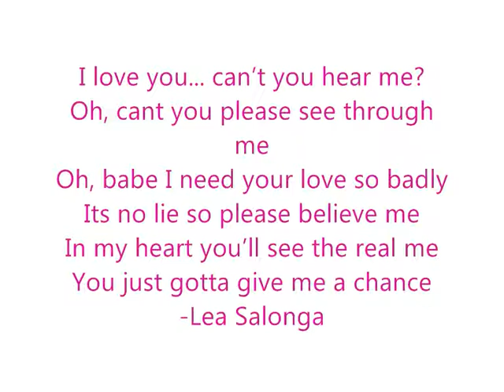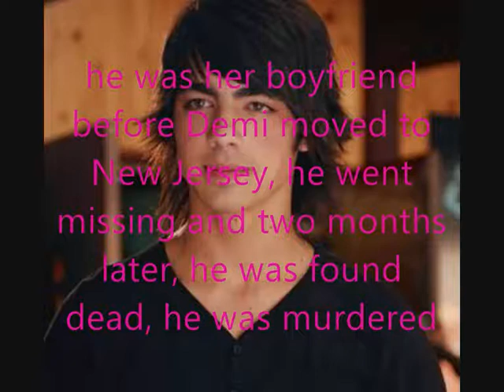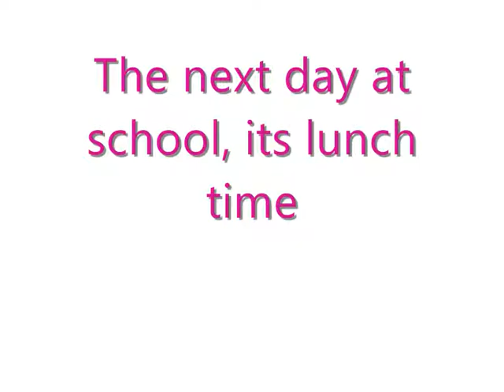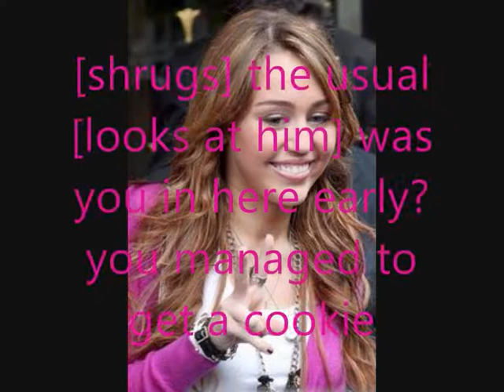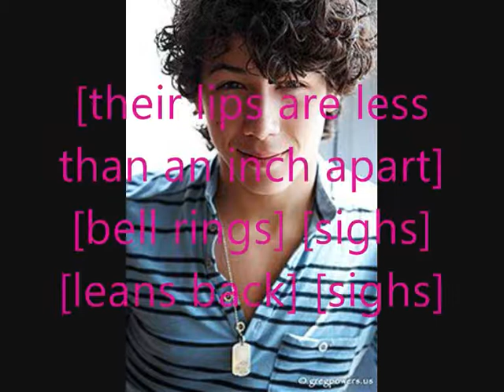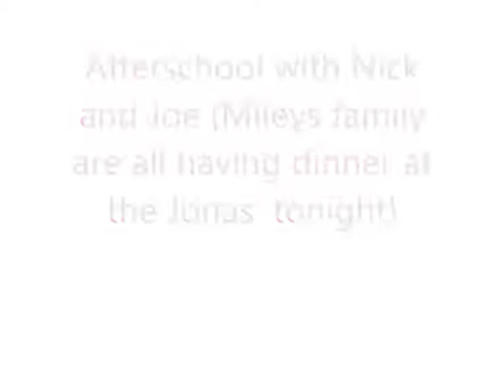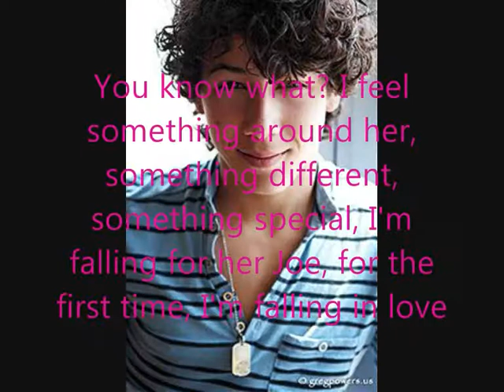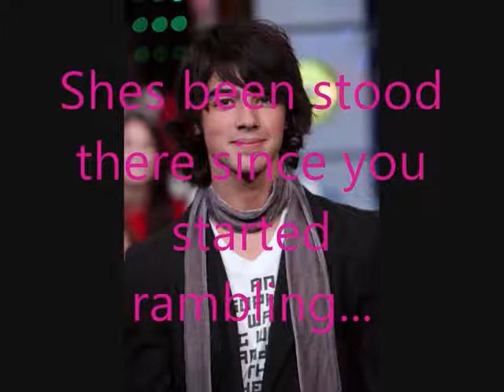joined at the heart 8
5 Comments!!! whoop! whoop! youtube finally let me upload this!